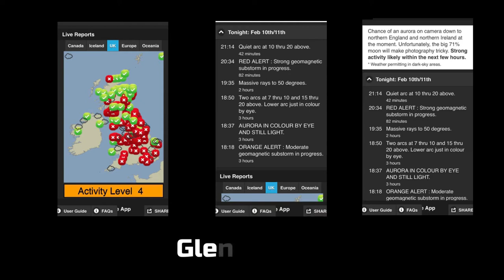Northern Lights For Hours Over Scotland | Live On Video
Regular Live videos on the Facebook page and behind the scenes on my personal Instagram.